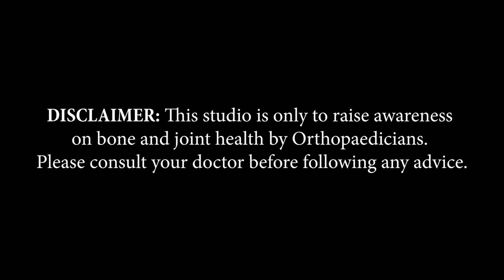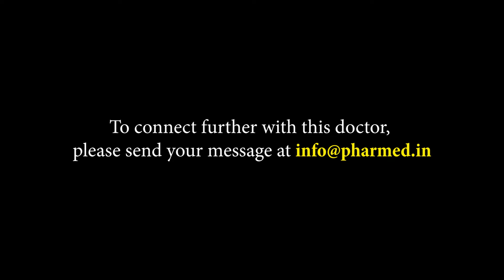Dr. Kiran Shankar Roy | West Bengal | Awareness on Bone and Joint Health | Keep Joints Moving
Kolkata, based Consultant Orthopaedic Surgeon, Dr. Kiran Shankar Roy, shares information about Arthritis in this video of 'Keep Joints Moving,’ an initiative by Pharmed Limited on Bone and Joint Health

Doctor Details:
Dr. Kiran Shankar Roy
MBBS, DNB - Orthopaedic (Delhi), MNAMS (Delhi)
Consultant Orthopaedic Surgeon

Ruby General Hospital - Kolkata &
Kasturi Das Memorial Superspeciality Hospital
Maheshtala, Moller Gate.
Ex. Senior Resident in Sir Ganga Ram Hospital, New Delhi.
WBMC - 74127

Speciality in :
Complex Trauma
Arthroplasty
 Arthroscopy & Sports Injurey